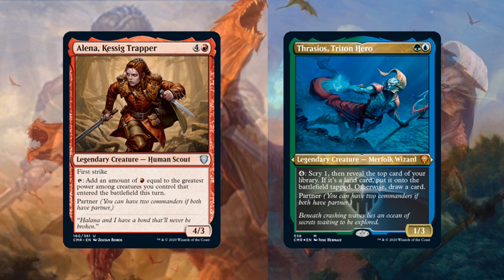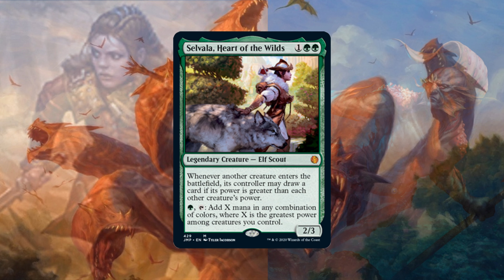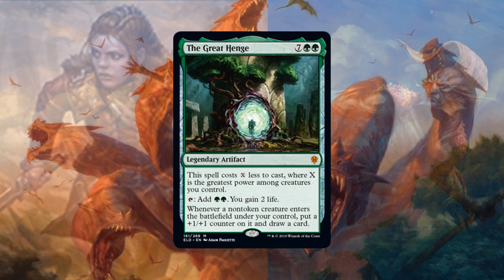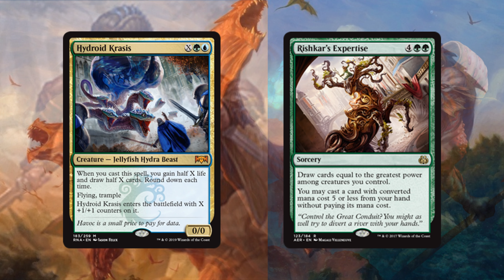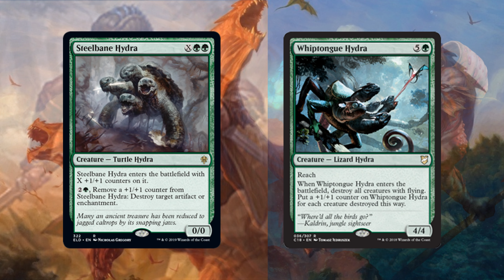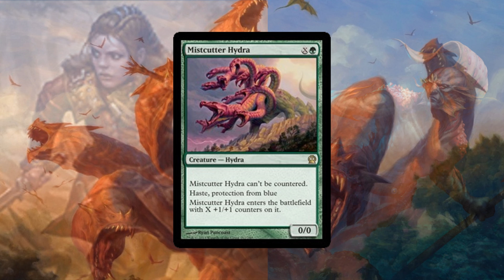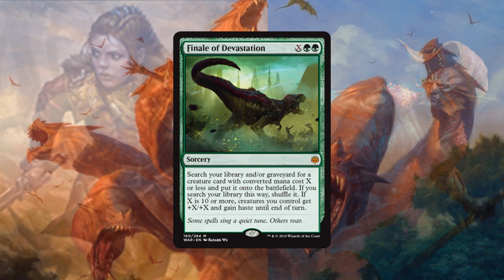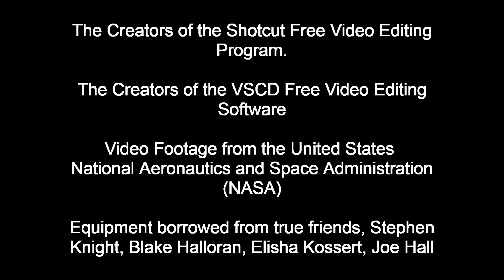Temur Hydras EDH Deck Tech - DoylePrimeMTG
It all helps the algorithm!

More content to come in the future!

Have any questions, or concerns? What other commanders would you like to see? Is there anything you'd do differently in this build?

Proxy page: MythicBlackCore.com

Credits Music link:
WalrusPi.Bandcamp.com